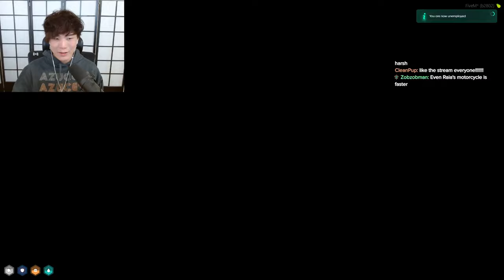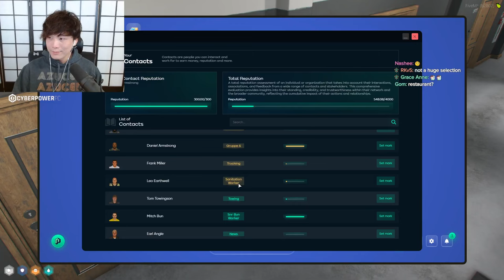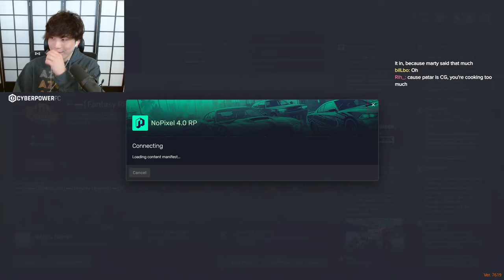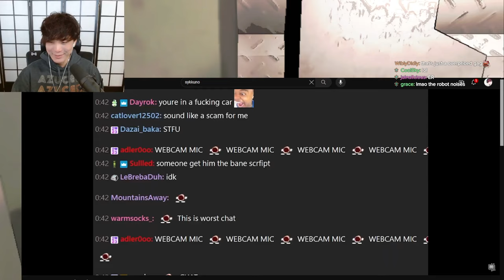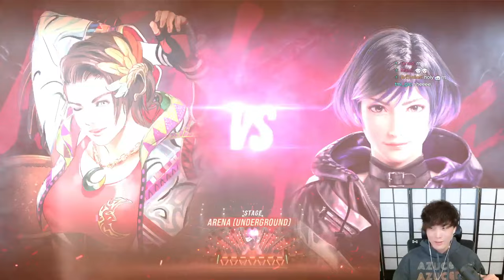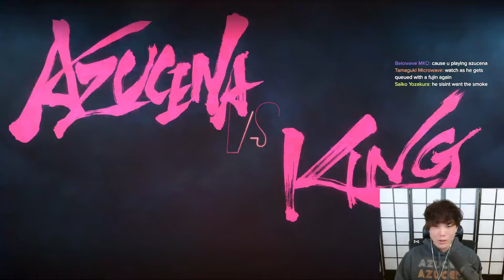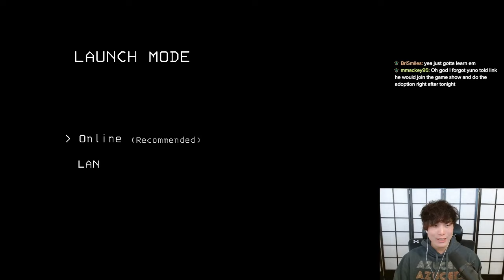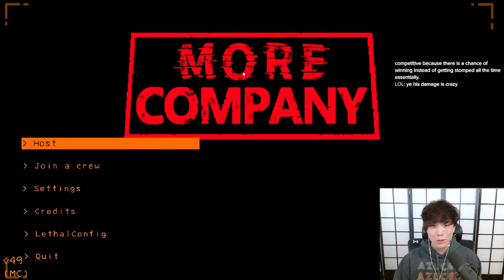【GAMING】YUNO SYKK AND THEN SOME VARIETY AFTER !! [Deleted VOD]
Socials !